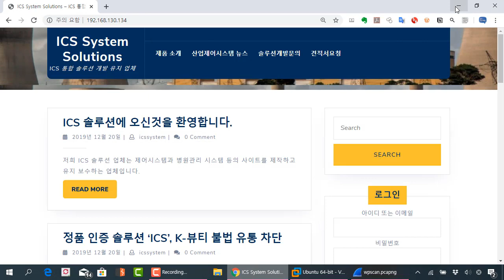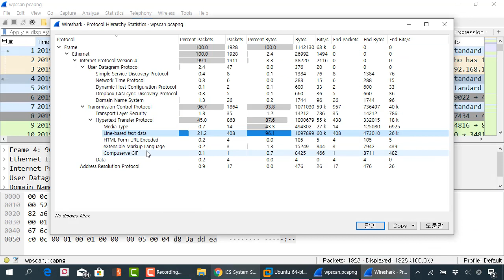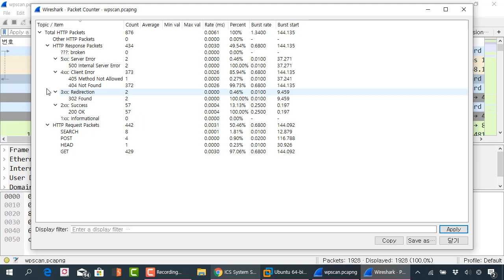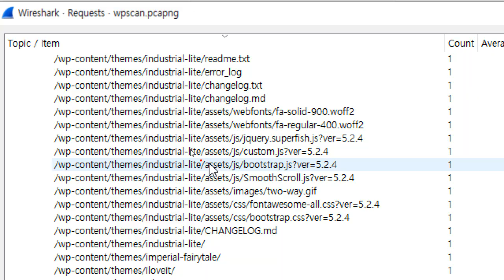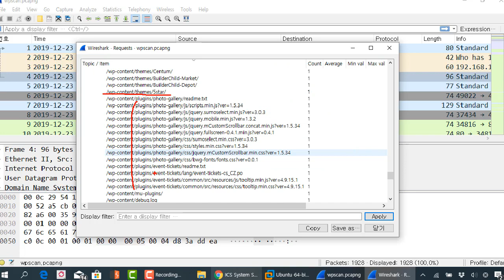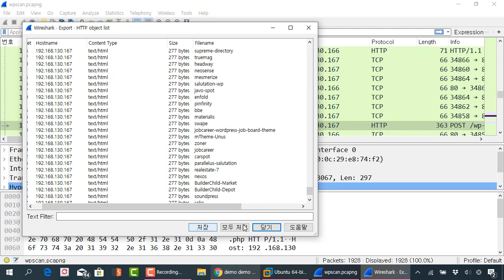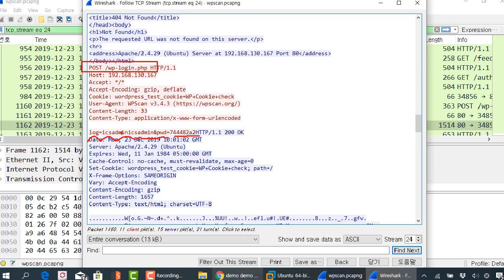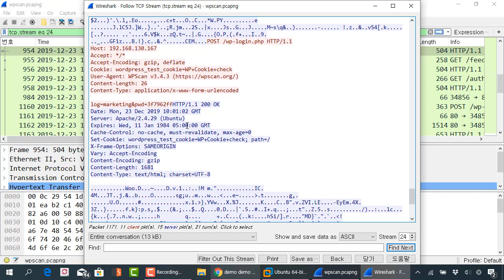와이어샤크시리즈 16. WPScan 진단 도구 패킷 분석 사례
보안프로젝트 )에서 제공하는 IT보안 강의입니다. 이번 강의 주제는 "와이어샤크시리즈 16. WPScan 진단 도구 패킷 분석 사례" 입니다.